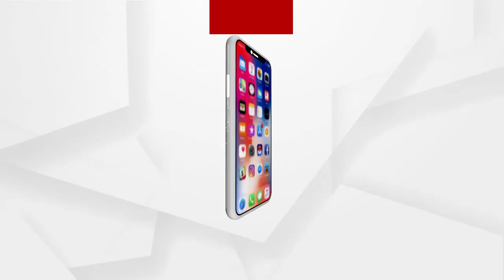ଏଣିକି ପ୍ରବଚନ ଦେଇପାରିବେ ସାରଥି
ଏଣିକି ପ୍ରବଚନ ଦେଇପାରିବେ ସାରଥି । ସାରଥିଙ୍କୁ ପ୍ରବଚନ ଦେବାକୁ ଅନୁମତି ଦେଇଛନ୍ତି ହାଇକୋର୍ଟ । ସର୍ବାଧିକ ୨ଶହ ଲୋକଙ୍କୁ ନେଇ ସେ ପ୍ରବଚନ ଦେଇପାରିବେ ବୋଲି ହାଇକୋର୍ଟ କହିଛନ୍ତି । ତେବେ ଏନେଇ ଜଳେଶ୍ୱର ସାରଥୀ ପରିବାରରେ ଖୁସିରେ ଲହରୀ ଖେଳିଯାଇଛି ...
ଅଧିକ ଖବର ପାଇଁ ଡ଼ାଉନଲୋଡ କରନ୍ତୁ “Argus News” ଆପ୍